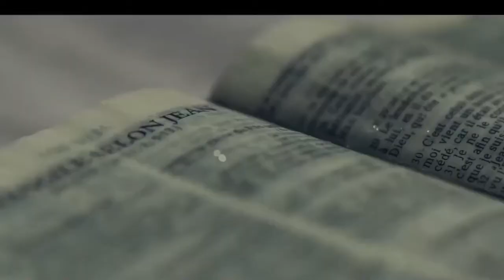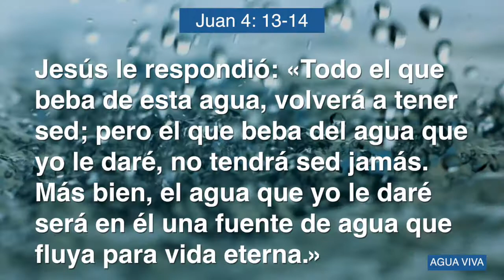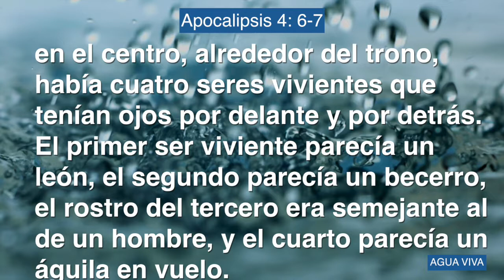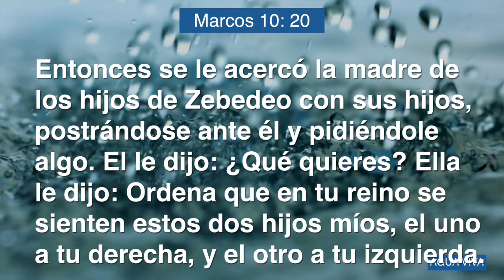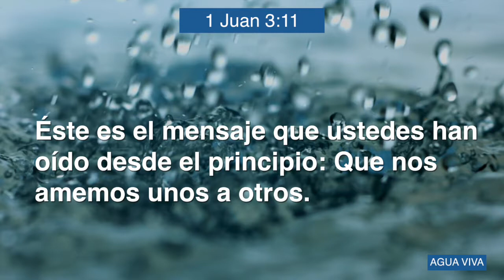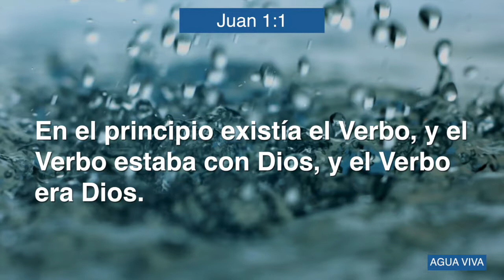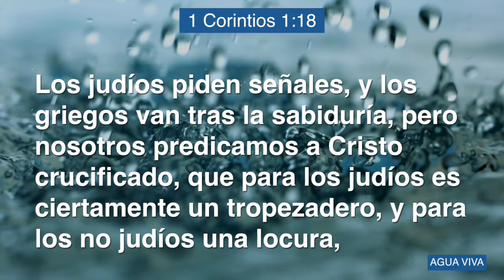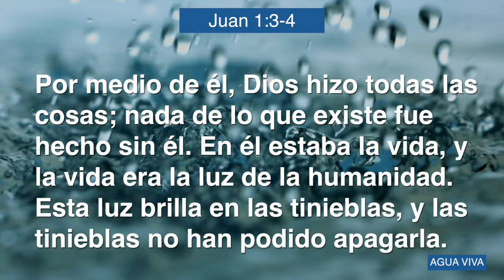Agua viva 1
Série de predicaciones sobre el evangelio San Juan por el Pr. Philippe Chevalley de Misión Cristiana Canaria
Este primer capítulo nos revela a un Jesús que es Dios, el verbo que vino a morar con nosotros...